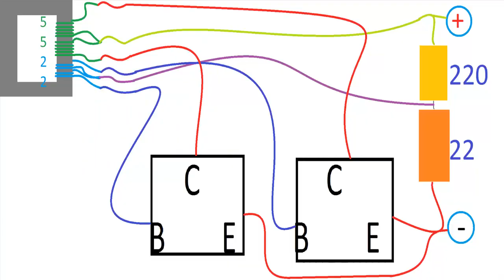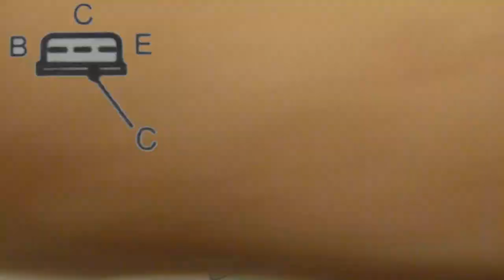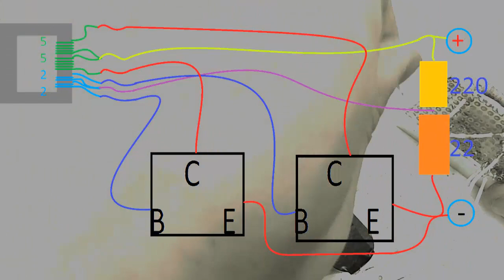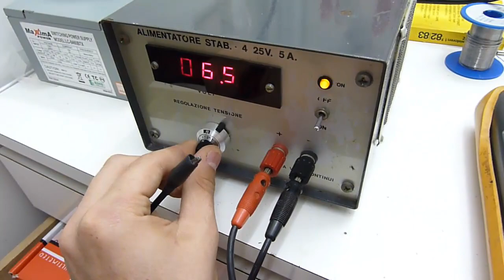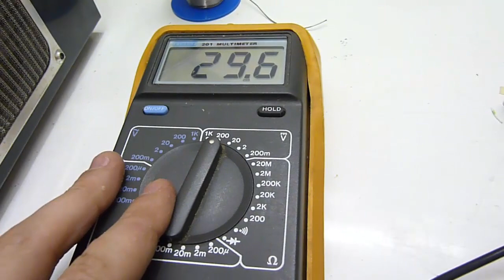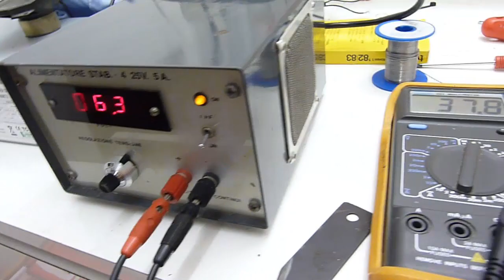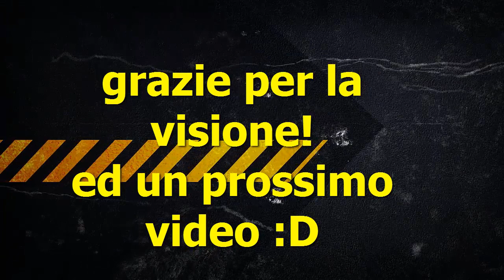flyback fai da te trasformatore ad alta efficenza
ecco un nuovo video su:
Come creare un trasformatore flyback ad alta efficenza